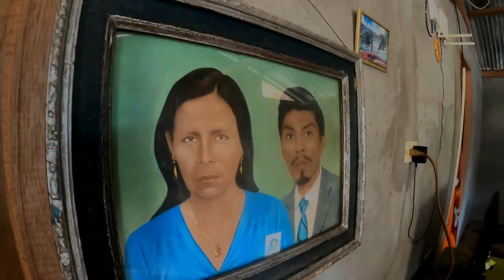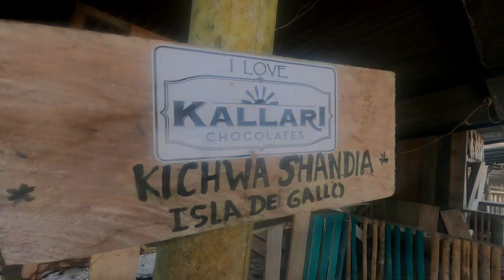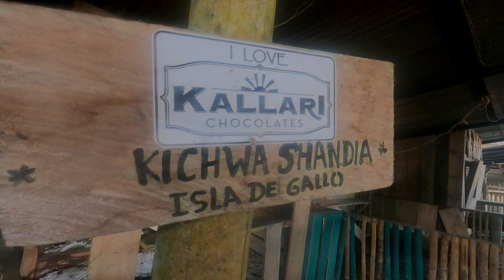DBNtravel #11 - Ekwador. Spędziliśmy tydzień NA PLANTACJI KAKAO!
Język Keczua to drugi po Hiszpańskim, uczy się go w szkołach Ekwadoru czy Peru, lecz tzw. praktyka to rozmowa z ludźmi a u których spędziłem trochę czasu i mogłem zapytać o kilka rzeczy.
Pozdrowienia!
Jakub Dyliżans